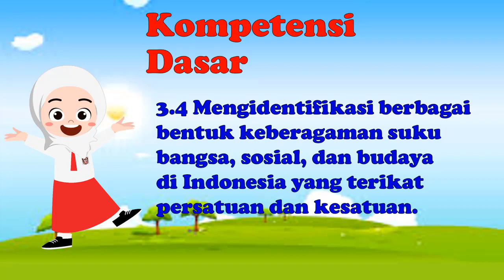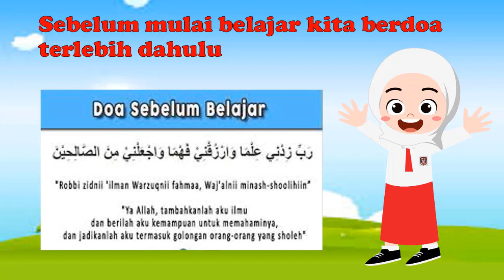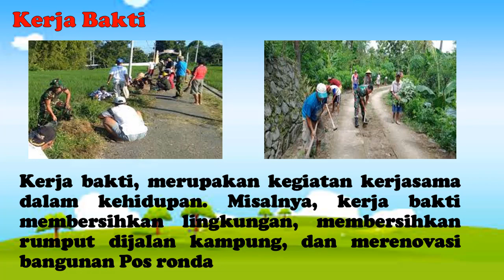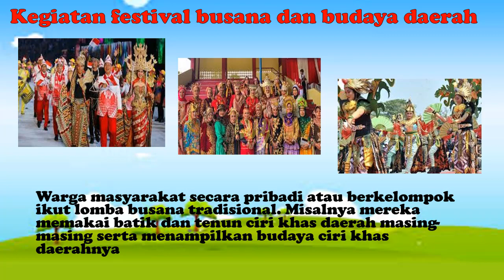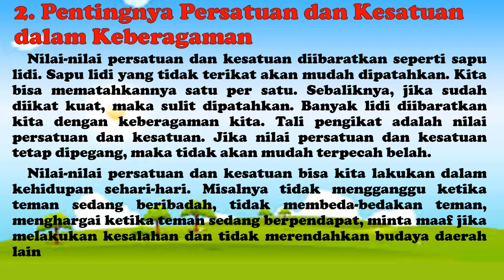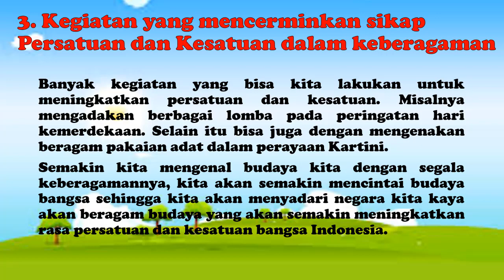PPKN kelas 4 Tema 1 Subtema 1 SDN Jombang 06